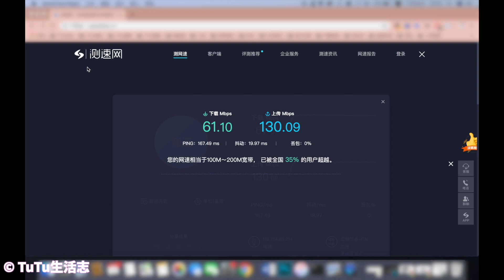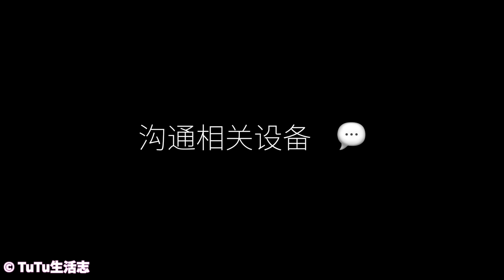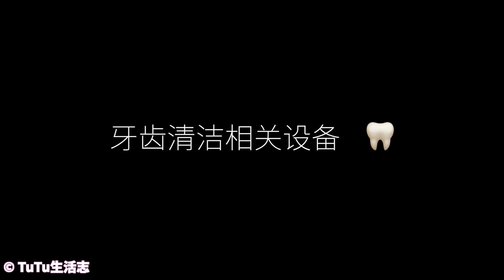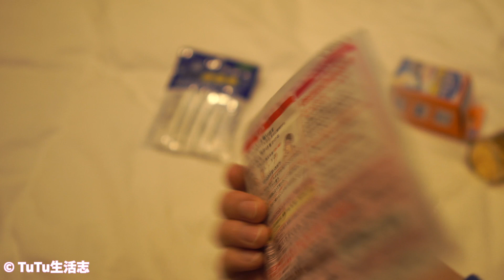旅行随身品：人在路途ing 分享一些我的出行必备设备与物品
距离上次更新，又过去了好几天，其实我内心一直想更新视频的，但无奈一直出门在外，好不容易赶到了新都桥，居然这次有高原反应，还挺明显的，用了一天时间恢复，终于可以录一支视频了。由于最近经常外出，就很想跟大家分享我外出的必备物品，不知道大家平时外出都会带什么呢？ PS.逐渐适应了高海拔，还要继续往前走，接下来我将和大家分享我每天的见闻咯～不知道大家是喜欢游记vlog还是每日旅途总结视频，哈哈～